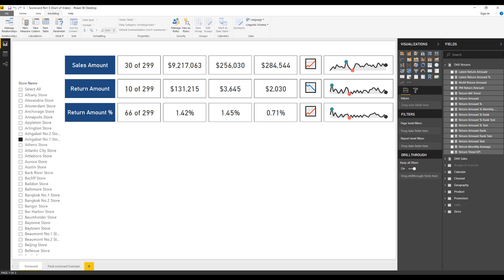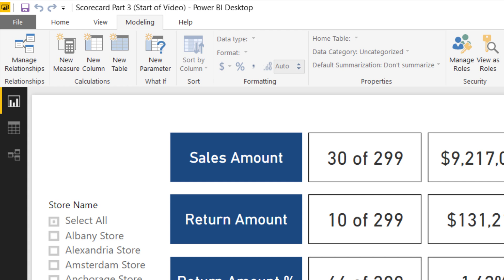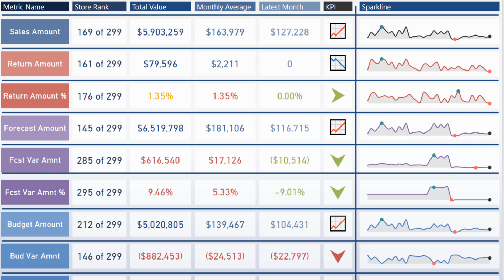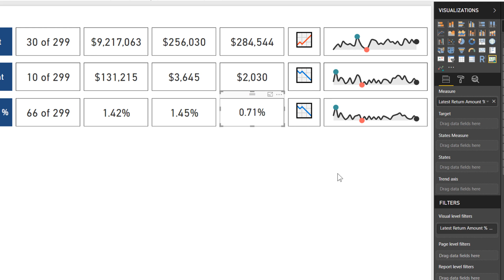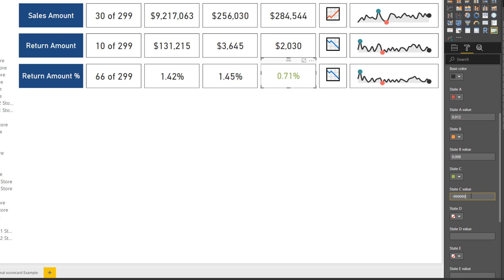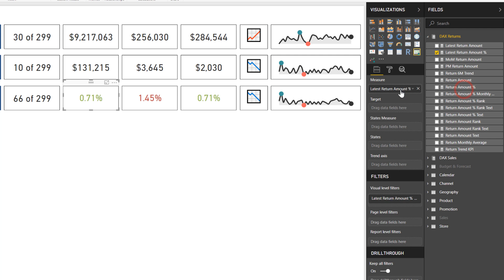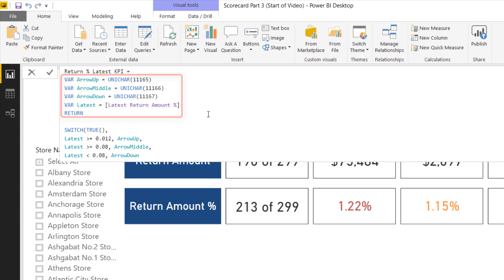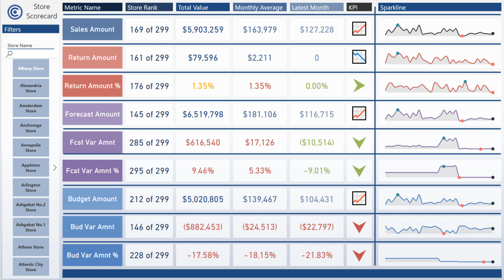Creating A KPI Scorecard Report: Part 3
UPDATED TECHNIQUE 🌟
I've since updated the technique for this design by eliminating the cards and utilizing a matrix table for the same effect, drastically reducing the number of unique visuals and speeding up the load time.

In this multi-part series you'll learn techniques utilizing DAX, custom visualizations, and design techniques to create a great looking KPI Scorecard report in Power BI.

Part Three will show you how to customize the cards with three colored states (red, yellow, green), and how to create a new set of KPI icons to correspond with these colors.